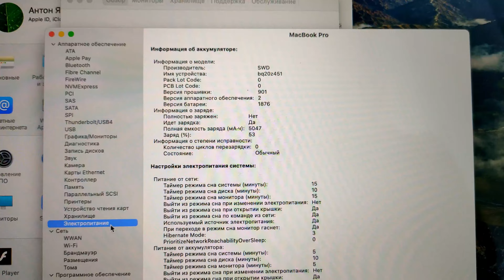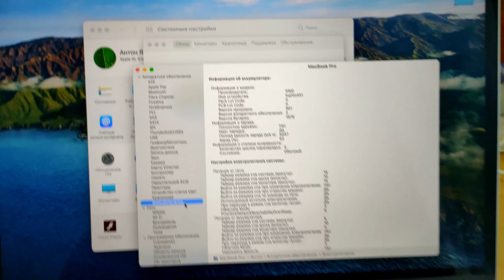MacBook Pro 13 2018 замена вздутого аккумулятора